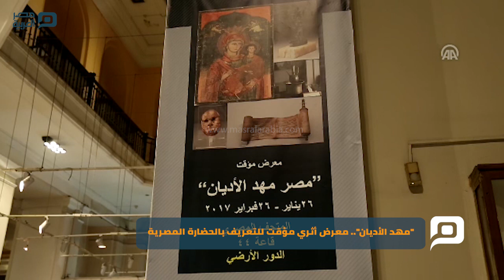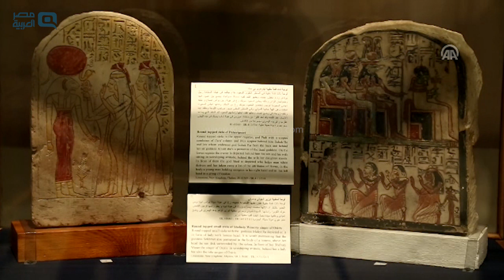مصر العربية | "مهد الأديان".. معرض أثري مؤقت للتعريف بالحضارة المصرية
افتتحت وزارة الآثار المصرية، مساء الخميس، المعرض الأثري المؤقت "مصر مهد الأديان" بالمتحف المصري، وسط القاهرة؛ للتعريف بحضارة بلادها.

وانطلقت فعاليات الافتتاح بجولة داخل المتحف المصري قادها وزير الآثار خالد العناني، وضمت مسؤولين محليين حاليين وسابقين وشخصيات عامة.

وقال الوزير في كلمته إن "المعرض يمتد لمدة شهر، ويأتي في إطار سلسلة المعارض المؤقتة التي يحرص المتحف المصري على إقامتها من حين لآخر لنشر الوعي الأثري، وتعريف الشعب المصري بمختلف فئاته وطوائفه بحضارته وتاريخه".

وأوضح العناني أن المعرض يأتي بعد عام من المعرض المؤقت الذي استضافه المتحف المصري ومتحف برلين تحت عنوان "إله واحد وديانات ثلاثة".

ويضم المعرض 57 قطعة أثرية تعود لمختلف العصور المصرية تم اختيارها من المتحف المصري والمتحف القبطي والمتحف الإسلامي، إضافة إلى بعض القطع التي تم ضبطها بالموانئ المصرية قبل تهريبها خارج البلاد، وفق بيان سابق لوزارة الآثار.